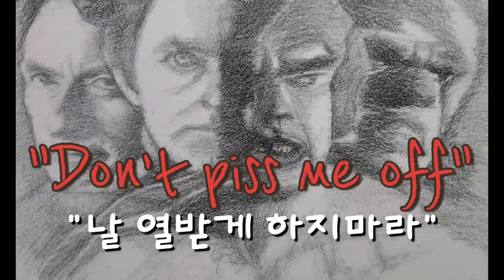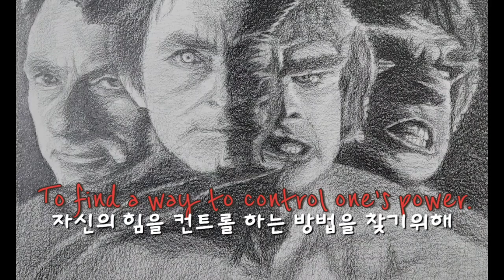🎨인물화,초상화🎥두얼굴의 가진 사나이"헐크"HULK✏드로잉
아주 옛날에 너무나 좋아했던 두얼굴의 사나이 헐크를 그려보았어요. 헐크 변신하기 전 아저씨는 암으로 돌아가셨네요...음악도 너무좋고 드라마 내용도 그시절엔 짱이였답니다.